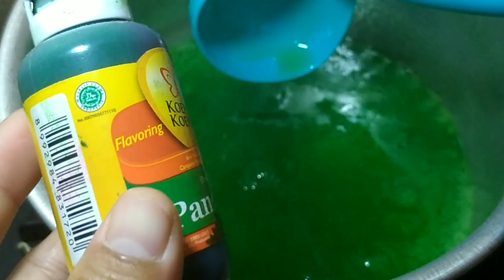MANTAP PUDING INI SELALU HABIS DULUAN DAN MENJADI REBUTAN DI SETIAP JAMUAN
bismillahirrahmanirrahim
assalamualaikum warahmatullahi wa barakaatuh

hallo sahabat Hayanis. mudah2an kita semua selalu dalam keadaan sehat... aamiin 😍😍
video kali ini saya mau share video membuat PUDING MOZAIK SANTAN PANDAN

bahan-bahan:

puding pandan
*nutrijell plain (15gr) 1bks
*gula 150gr
*air 700ml

puding santan
*agar2 plain 1bks
*gula 100gr
*tepung maizena 1sdm
*santan 800ml
*sedikit garam

silahkan simak video untuk proses pembuatannya. oh iya maaf sahabat semuanya, nanti pas menjelaskan ukuran gula untuk nutrijell saya salah sebut yaaa 😁🙏🙏 seharusnya 200gr tapi malah nyebut 700gram 😅😅

terima kasih atas dukungan sahabat semua. mudah2an video yg saya share bisa bermanfaat untuk kita dan terus semangat 😍😍

wassalamu'alaikum warahmatullahi wa barakaatuh